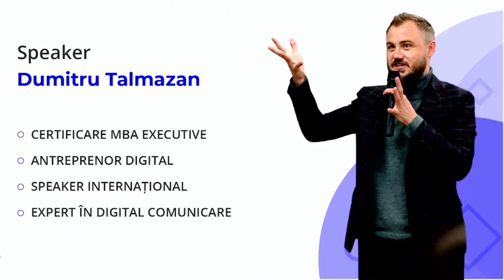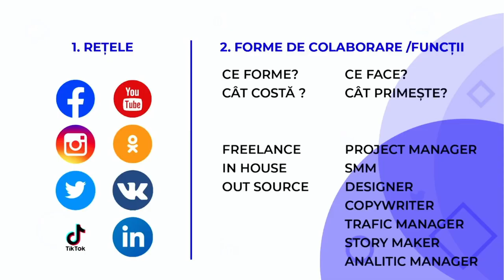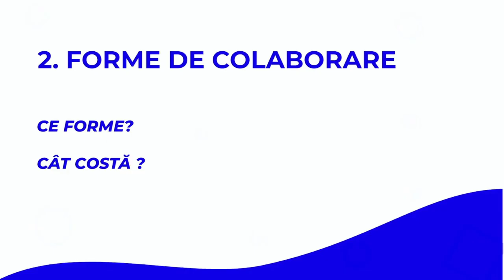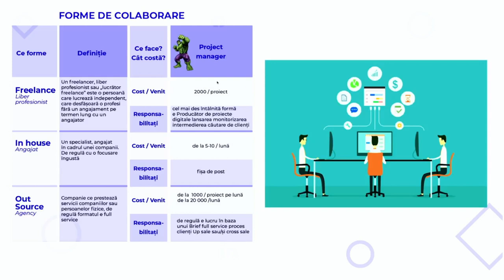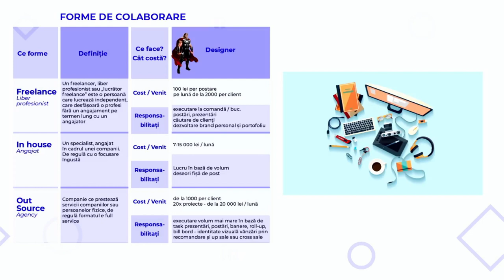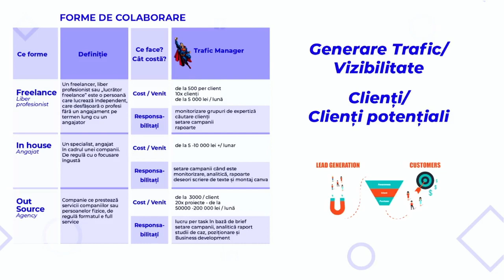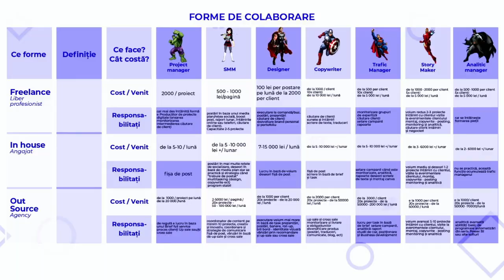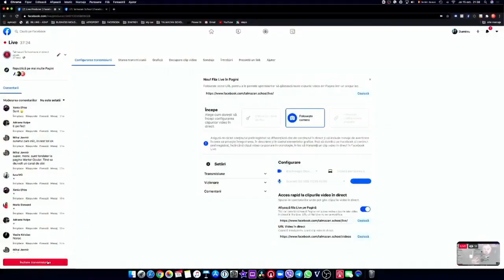Talmazan | Vreau să lucrez în SOCIAL MEDIA | Live cu Dumitru Talmazan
Ce joburi sunt în social media, ce responsabilități ai și cât poți câștiga vezi în live-ul de mai sus cu Dumitru Talmazan.